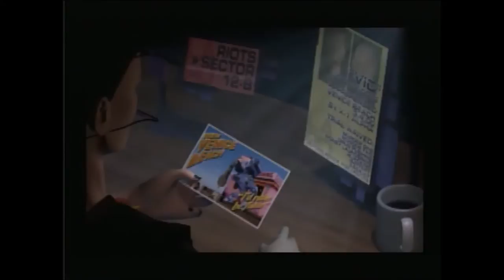Let's Play Future Cop: L.A.P.D #04 - Water World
Time to take the fight to the nasty canals of Venice Beach AND we get to use two new weapons for the first time!